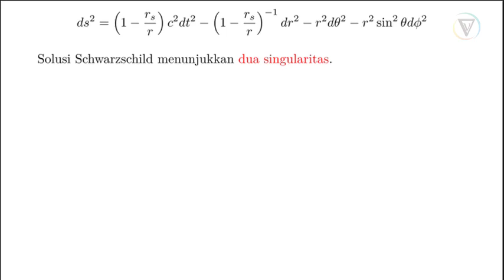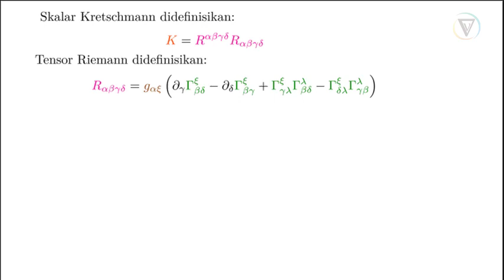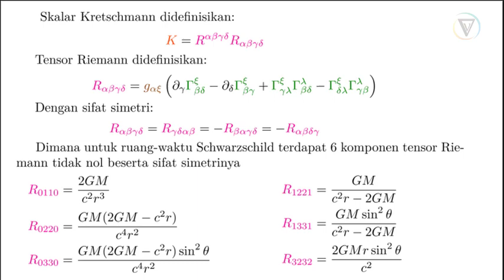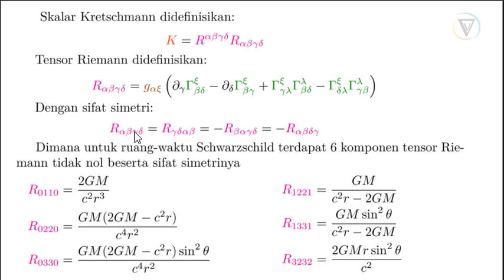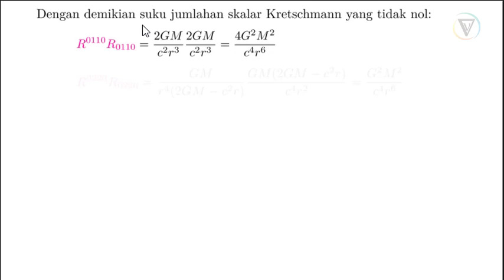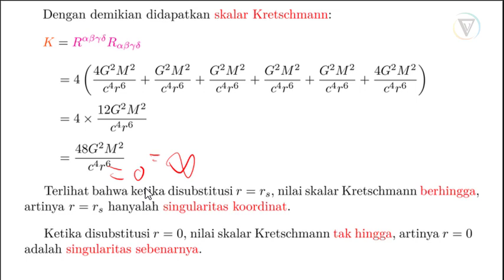RelKosmo LH 2 Singularitas Schwarzschild